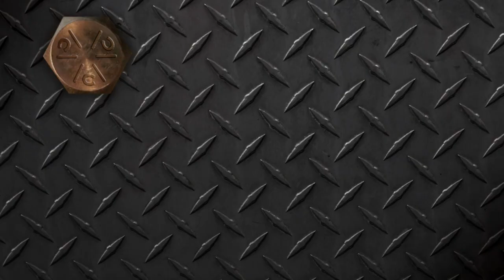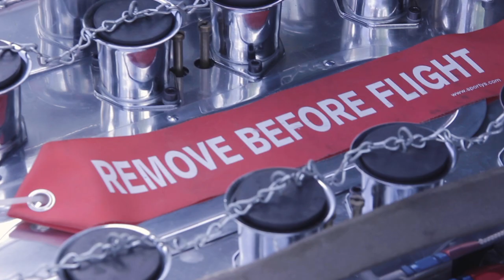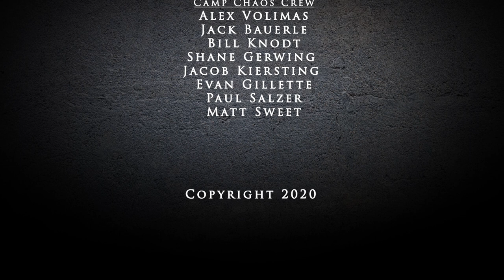Episode 1 The Chaos Theory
On the first episode of The Camp Chaos Chronicles, Captain Chaos breaks down some of the projects the crew is presently working on.